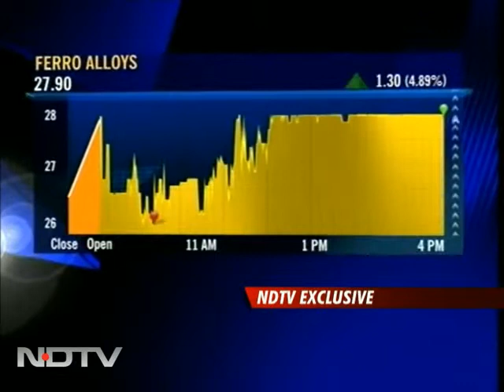Ferro Alloys scouting for strategic partners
NDTV Profit has learnt that Ferro Alloys Corporation has given a mandate to E&Y to scout for strategic partners.